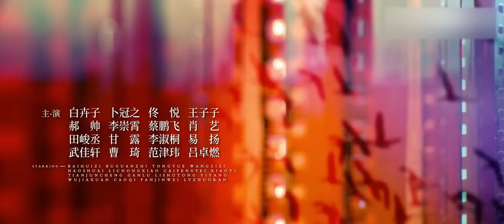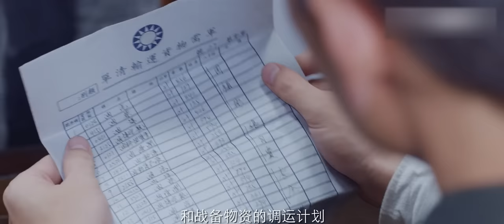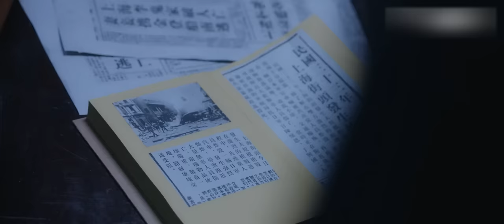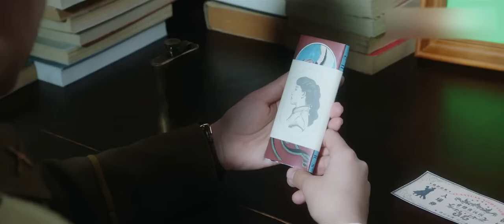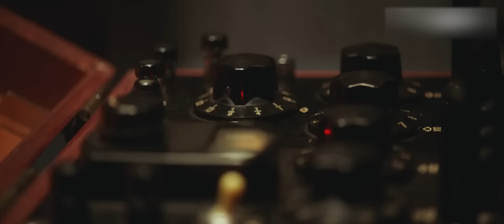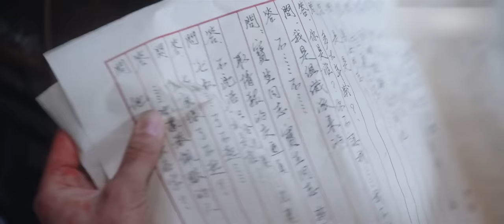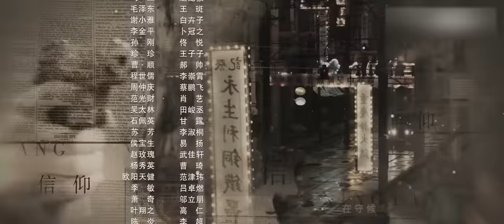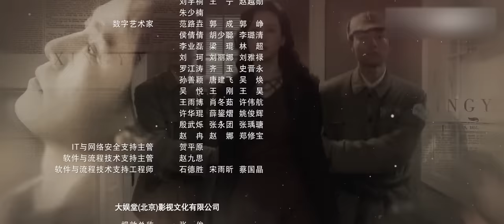[Multi-sub]《信仰》第7集：赵云飞打听侯宝生｜秦俊杰 阚清子 郭涛 李乃文 The Indomitable Mission EP7【捷成华视偶像剧场】